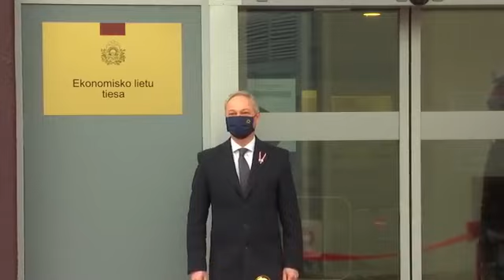Ekonomisko lietu tiesas atklāšanas preses konference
Ekonomisko lietu tiesa ir gatava sākt darbu, kuras kompetencē būs specifiski komercstrīdi un krimināllietas par sevišķi smagiem un smagiem noziegumiem, kas rada būtisku kaitējumu uzņēmējdarbības videi un tautsaimniecības attīstībai. Šīs tiesas izveide ir būtisks solis tiesiskuma nodrošināšanā, valsts attīstībā, kā arī visas sabiedrības labklājībai. Sabiedrības uzticības celšana tiesu varai un tiesībaizsardzības iestādēm šobrīd ir viens no neatliekamajiem uzdevumiem tiesiskuma stiprināšanai.

8 tiesneši, kuri šodien uzsāks darbu, ir apņēmības pilni demonstrēt atvērtību sabiedrībai, būt patstāvīgiem un drosmīgiem, veidojot ekonomisko lietu tiesvedību praksi.

Ekonomisko lietu tiesas pirmajā darba dienā uzrunu teiks Latvijas Valsts prezidents Egils Levits, tieslietu ministrs Jānis Bordāns, OECD ģenerālsekretārs Endžels Gurija (Angel Gurria), Augstākās tiesas priekšsēdētājs Aigars Strupišs, ģenerālprokurors Juris Stukāns, Rīgas apgabaltiesas priekšsēdētāja Daiga Vilsone, Somijas Tirgus tiesas priekšsēdētājs Jussi Kartunens (Jussi Karttunen), Saeimas Juridiskās komisijas priekšsēdētājs Juris Jurašs un zvērināts advokāts Māris Vainovskis